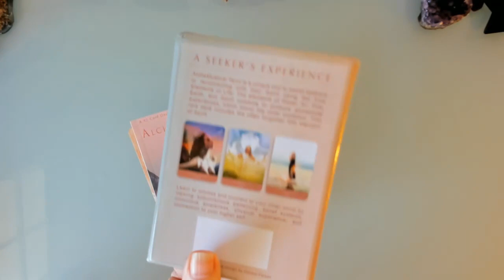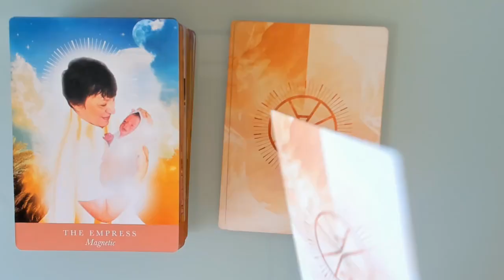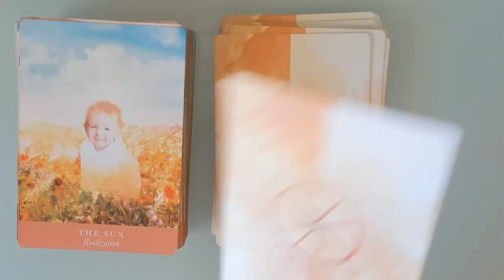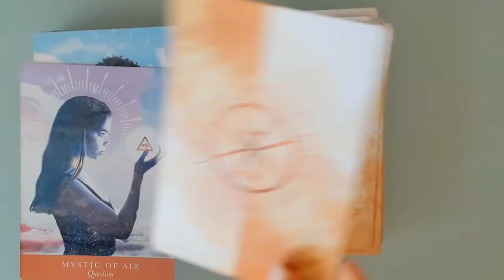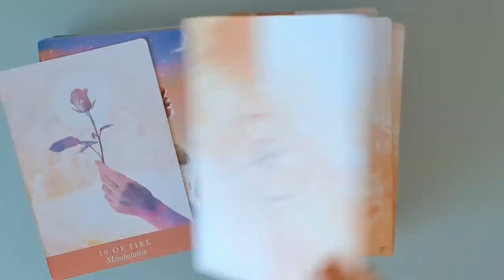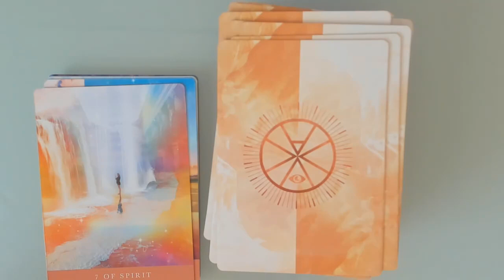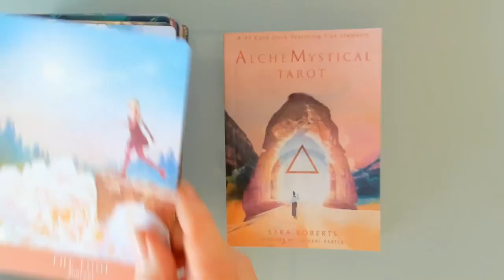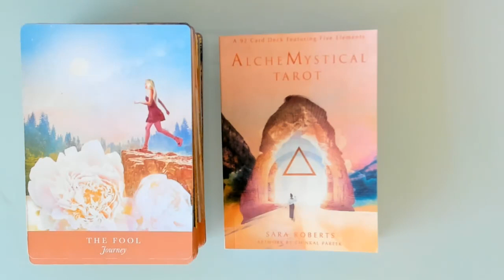TAROT DECK REVIEW/ WALK THROUGH: THE ALCHEMYSTICAL TAROT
Hi Everyone to the first full new deck review I have done on this channel. Today I’d love to introduce you to The AlcheMystical tarot by Sara Roberts (art work by Chinkal Pareek)- an exceptionally beautiful new deck that has just launched following a successful Kickstarter campaign.

Apart from the beauty of the cards and the obvious spiritual knowledge and wisdom contained in the cards and associated booklet, the deck boasts an additional suit – Spirit - making it an unique deck and one very much suited to spiritual readings/questions/quests.

At this stage it looks like the deck is still in production/distribution from the Kickstarter, but for the moment I have the following information if you want to keep an eye out for when it will be available for purchase more generally:

I hope you love the deck as much as I do and that you enjoy this review.